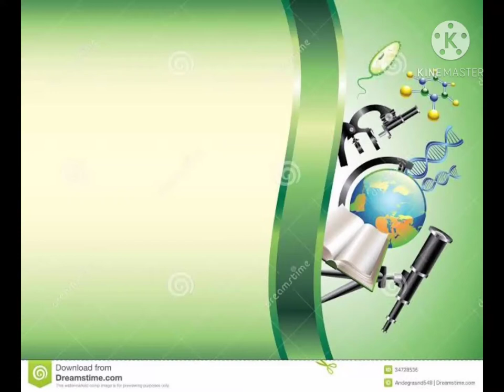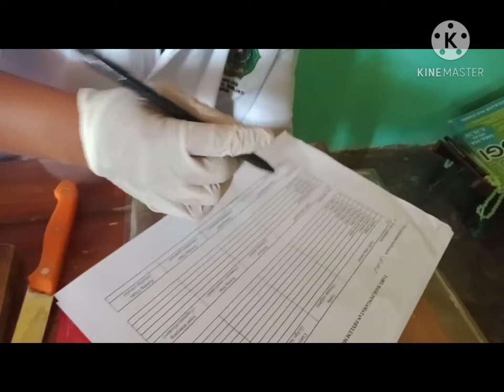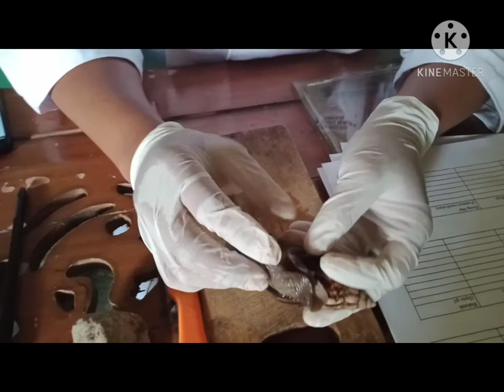Praktikum ZooAver Ke 1. Phylum Mollusca